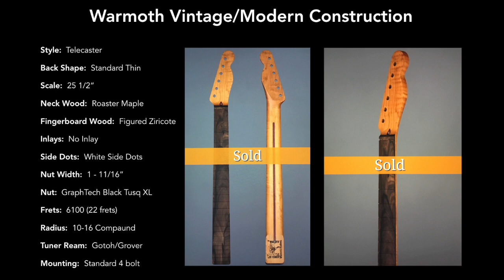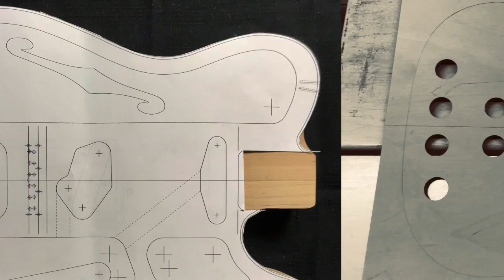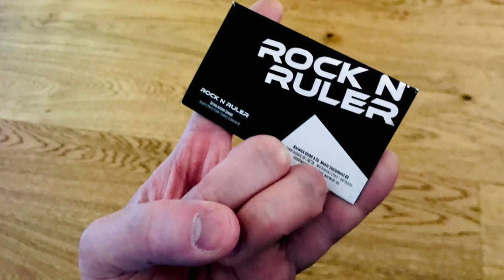See how I built my custom Thinline Telecaster with beautiful tiger eye burst.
See how I built my custom Thinline Telecaster (2019). The video shows all phases of the building process.

Specs:
- Neck: Warmoth Vintage/Modern construction Roasted Maple + Figured Ziricore fretboard
- Body: DIY Alder with Flame Maple Top (Tiger Eye Burst + Faux Binding)
- Pickups: Lollar B.S (bridge) + Lollar Royal T (neck) + Oak Grigsby 4-way switch

Some pictures can be found Instagram @juksuguitars.